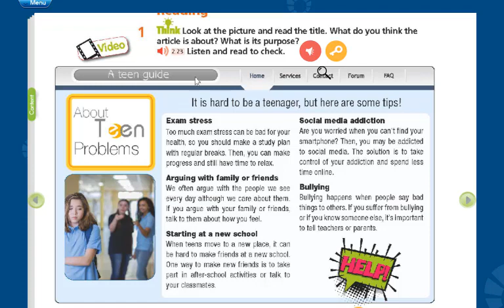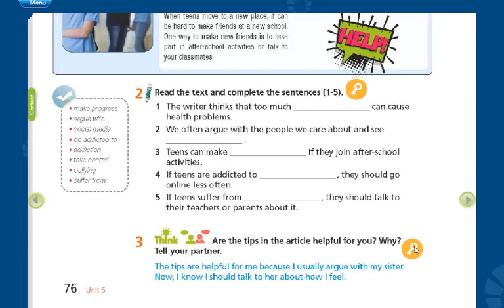Audio Tiếng Anh 8 Right On (CD2 Track 23) Unit 5 Trang 76